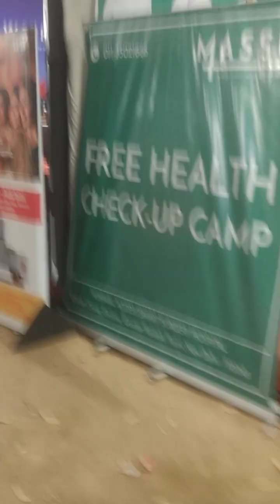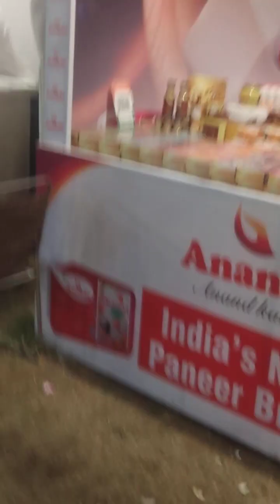21 October 2023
CR,park new delhi,B_block||Durga Puja,2023. shambhu vloges#